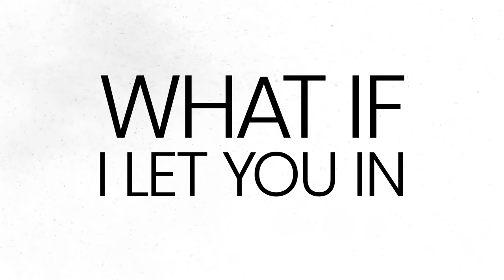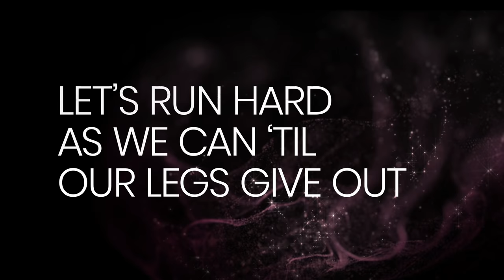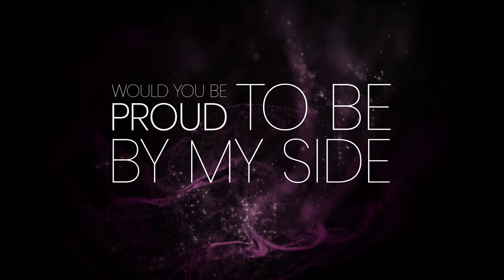LAINE - "What If" (Official Lyric Video)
New Single "What If" out now!!

Graphics & Video EFX by Karina Dion IG: @thekarinadion